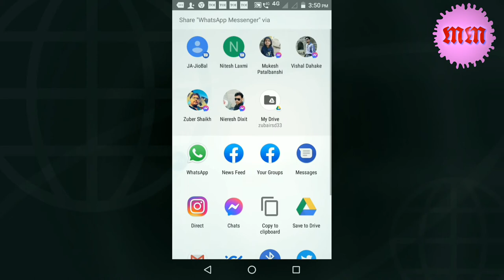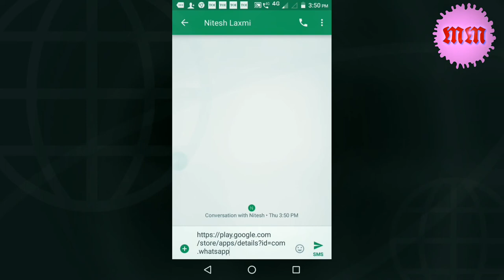Link share kaise kare. app,linkshare, share,mastermind, littlemunna.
Aaj ki video me hum link share karna sikhenge.

ADV SCREEN RECORDER BEST SETTING.

विवरण.
# little Munna
master mind